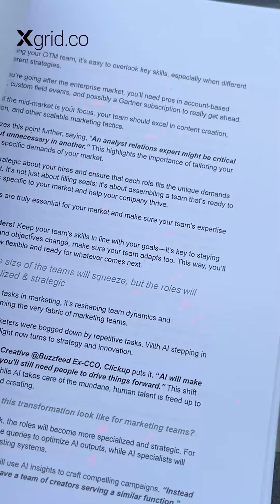Top Marketing Expert Reveals Best Case Study Techniques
How to build an ideal case study?

This playbook doesn’t stop with Julia—it’s packed with insights from top industry leaders like:

it’s packed with insights from top industry leaders like:

Chris Bogue (Sendspark)

Obaid Durrani (HockeyStack)

Shannon Pham (Fairmarkit)

Vanessa Bright (Demand Gen Expert)

Saad Khan (Aligned)

Matteo Tittarelli ⚡️ (Genesys Growth)

But here’s the exciting part: some of these experts will be joining us LIVE to dive deep into one of the most critical components of your GTM strategy—content—at our upcoming webinar:

From Cold Start to $10 Million: Proven Content Tactics for Startups to Scale Smartly.

📅 Tuesday, October 15th, at 9 AM PST

Ready to turn your startup into a success story?